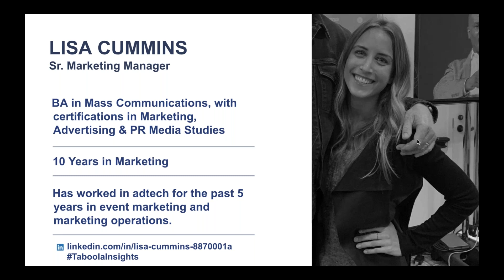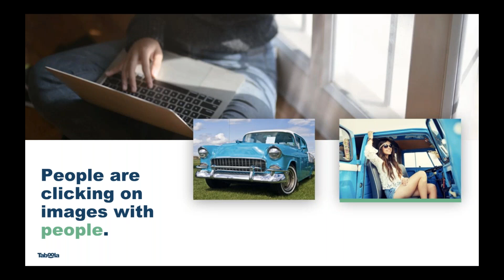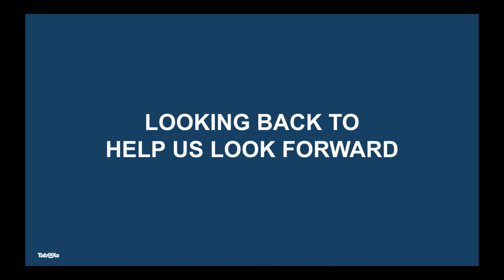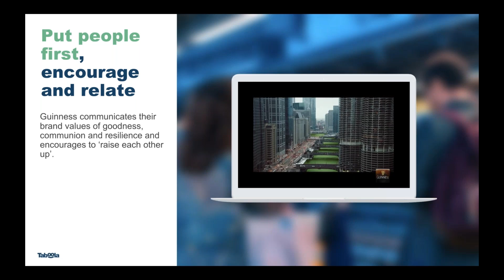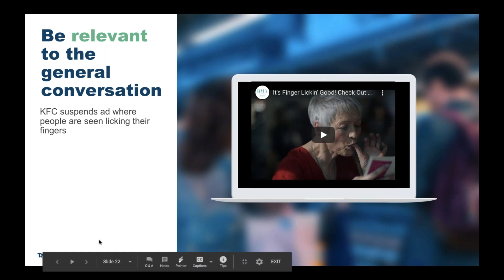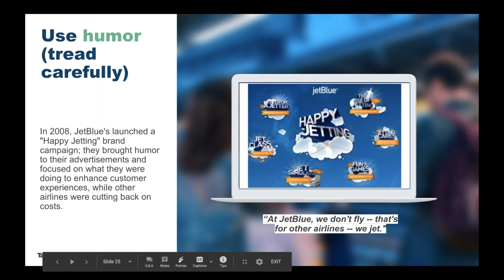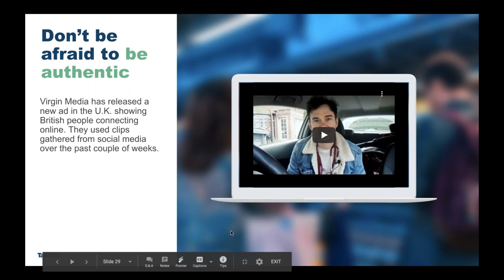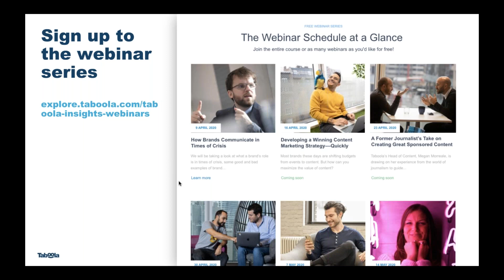Webinar: How Brands Communicate in Times of Crisis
In this webinar, Taboola's Rachel Zalta and Lisa Cummins discuss how brands communicate in times of crisis, covering:
- Good and bad examples of crisis brand communications
- The role that brands play in a crisis situation
- How to craft sensitive and effective communications for your customers